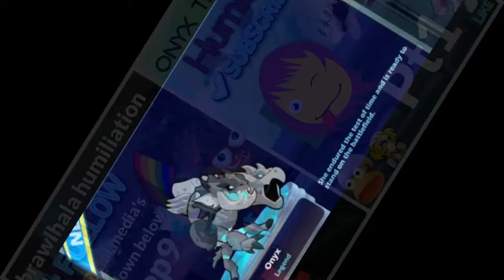Brawlhala humiliation ep9 ft Onyx THE Gargoyle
Vloging channel